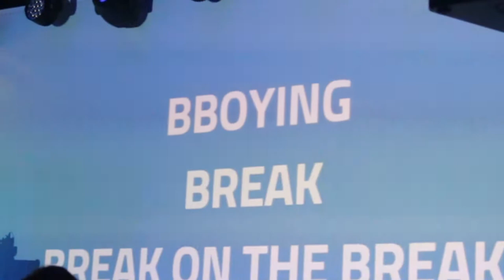The Zajawa Vlog: CATCH the FLAVA Camp 2017 | PART1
Wyjątkowy odcinek! Pojechałem na obóz o którym zawsze marzyłem, to kolejny dowód na to, że marzenia się spełniają. Wystarczy iść po swoje z wysoko podniesioną głową! Co mnie tam spotkało? W skrócie zobaczycie powyżej, miłego oglądania! :)

bboy Yasuo